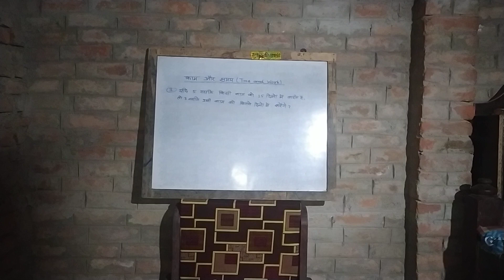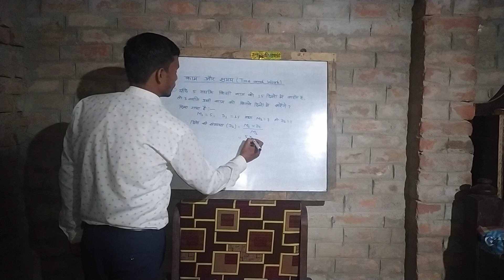काम और समय ट्रिक पर आधारित। By Satyendra Sir